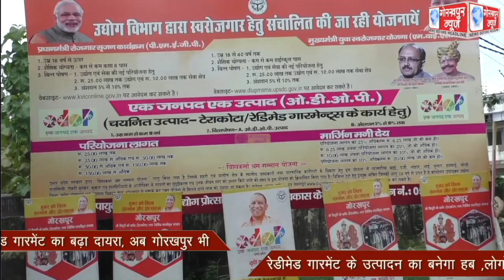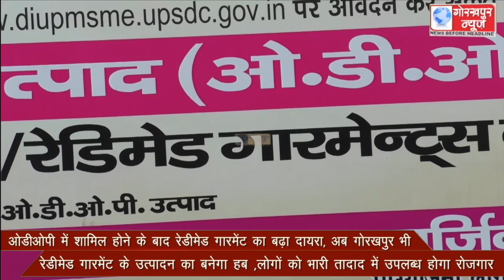ओडीओपी में शामिल होने के बाद रेडीमेड गारमेंट का बढ़ा दायरा, अब गोरखपुर भी रेडीमेड गारमेंट के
ओडीओपी में शामिल होने के बाद रेडीमेड गारमेंट का बढ़ा दायरा, अब गोरखपुर भी रेडीमेड गारमेंट के उत्पादन का बनेगा हब ,लोगो को भारी तादाद में उपलब्ध होगा रोजगार ।।